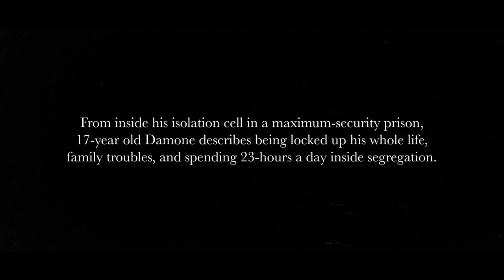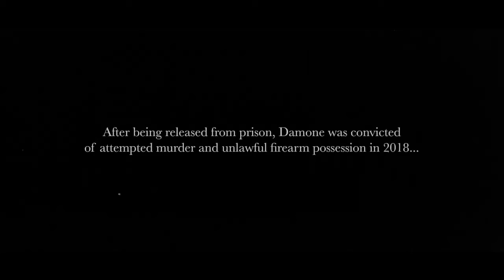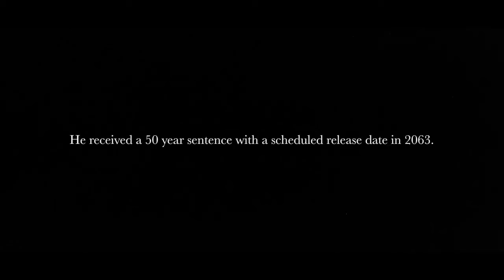Kids In Prison Then & Now: Life In An Isolation Cell 23/7. Where Are Damone & Robert Now?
In this video we look back at the cases of teenagers Damone and Robert as they were spending their first years inside a maximum-security adult prison. Both Damone and Robert were in the prison's Segregation unit, where they were locked down 23 hours a day, 7 days a week.  As prison guards leashed the boys with a leather strap and walked them to a holding cell, we interviewed the boys through the cell cuffport and asked how they were surviving isolation, what landed them in prison in the first place, their family history, and ultimately, what they hoped for their futures.  We then see updates on the boys 13 years later, and find out if the hopes and dreams they told us about as teenagers turned into reality once they were adults.

All content copyrighted and owned by Calamari Productions, LLC